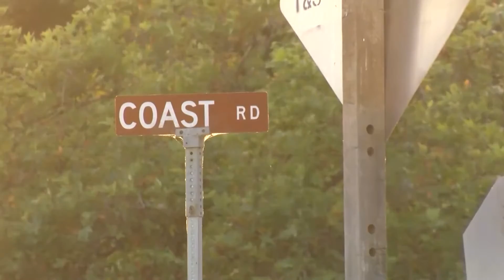MOCO ASSAULT RIFLES NEW 11PM SOTVO.mp4